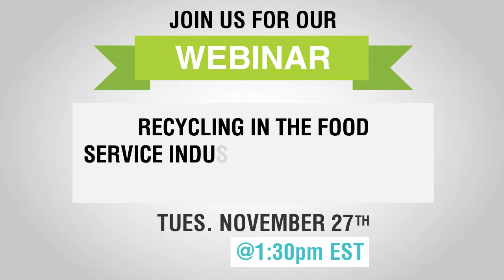Green Thinking Vlog | Recycling In The Food Service Industry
This vlog introduces our upcoming webinar on Recycling In The Food Service Industry.

This webinar will explore some of the common issues with recycling and organic collection in the foodservice industry, specific to conference and convention centers. We will share ways of reducing food waste at these venues. This webinar will feature special guest Kimberly Smith, Director of Conferences and Events for the Association for the Advancement of Sustainability in Higher Education.